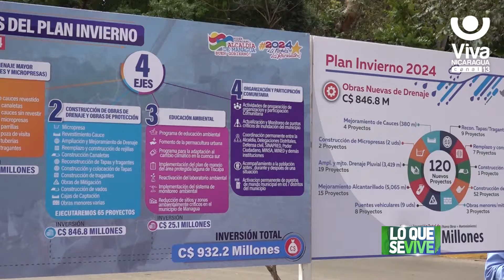Managua avanzan obras de drenaje pluvial en el barrio 30 de mayo